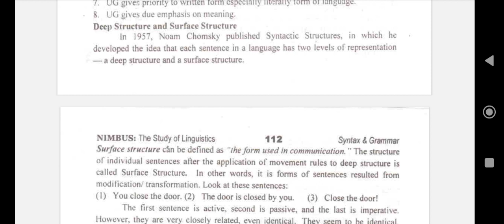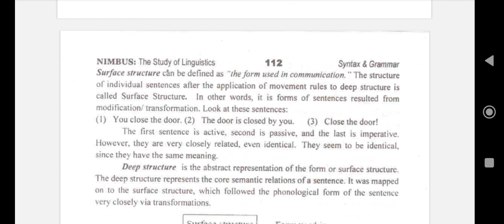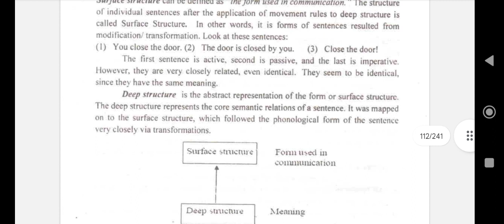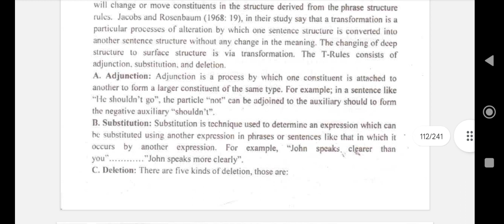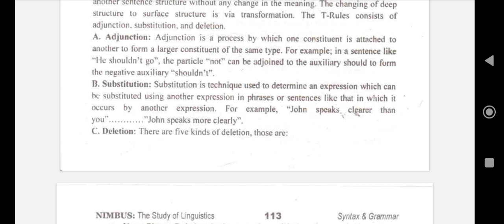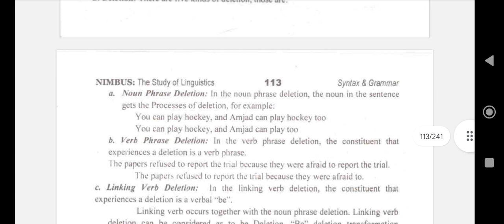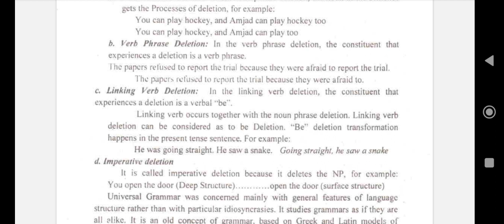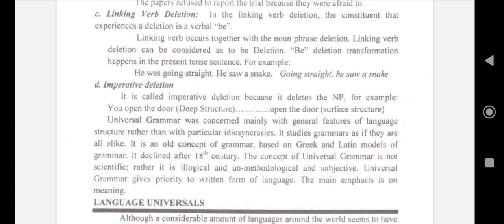Transformation generative grammar part 1 surface structure Vs deep structure with examples